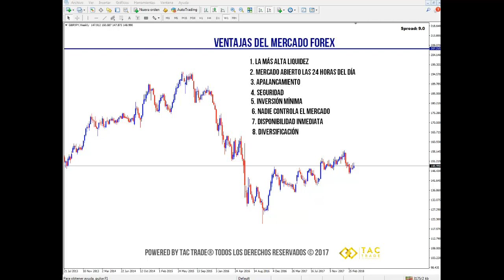Ventajas del mercado Forex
Este es el video informativo de la semana en el que se explican las ventajas del mercado Forex. Cualquier inquietud comunícate a nuestro correo electrónico y visita nuestra página web Únete a nuestra comunidad en Telegram en este enlace es completamente GRATIS!!